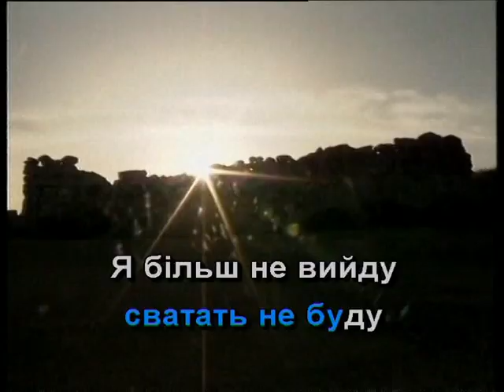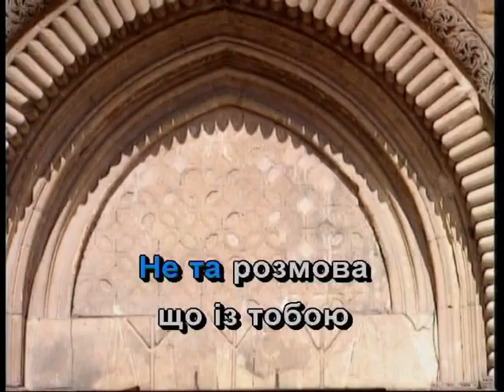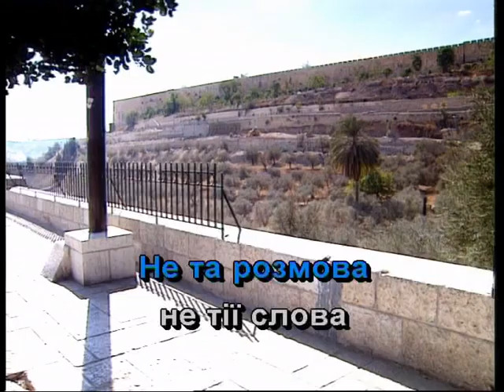В САДУ ГУЛЯЛА — караоке Українська народна пісня Ukrainian folk song karaoke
Українська народна пісня В САДУ ГУЛЯЛА — караоке